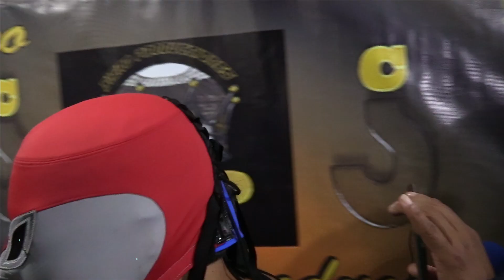Fuerza Guerrera: Si los otros babosos como el Santo, Octagon y Atlantis no me han dominado, menos Ca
FuerzaGuerrera: Si los otros babosos como el Santo, Octagon y Atlantis no me han dominado, menos Canek, Solar y Villano...